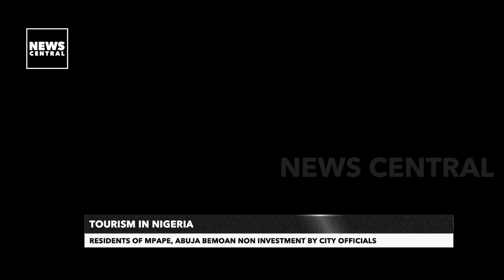Tourism: Residents Of Mpape, Abuja Bemoan Non-Investment By City Officials | Nigeria Tonight | 29-06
Residents of Mpape, a section of Nigeria's Federal Capital Abuja, have expressed dissatisfaction with the lack of investment in the Mpape crushed rock site, which might be used for tourism.

This attraction, which acts as a viable tourist destination, has gotten no investment from Abuja's administrative council, and hence the number of fun seekers visiting the place has continued to decline in recent years.

News Central's Correspondent, Marvelous Obomanu visited Mpape community and brings us the report

Tourism In Nigeria: Residents Of Mpape, Abuja Bemoan Non Investment By City Officials | Nigeria Tonight | 29-06-23